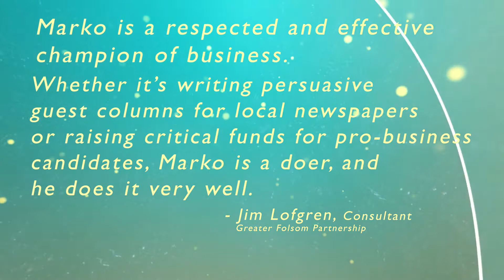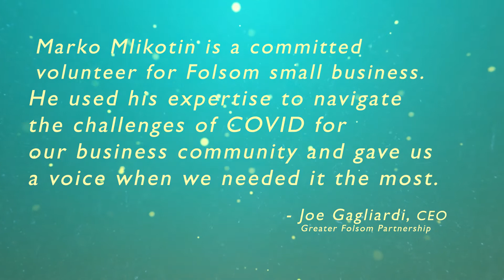EP3 FOLSOM CHAMPION MARKO